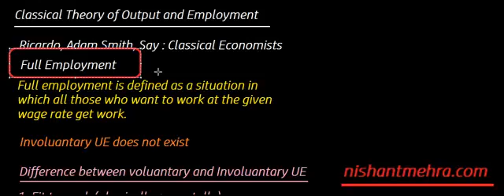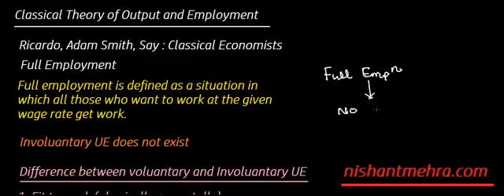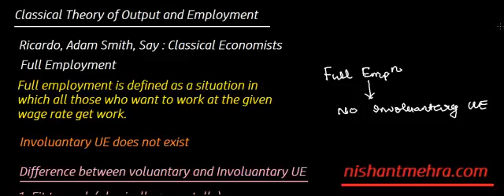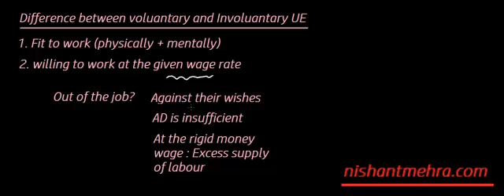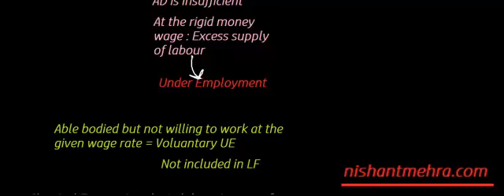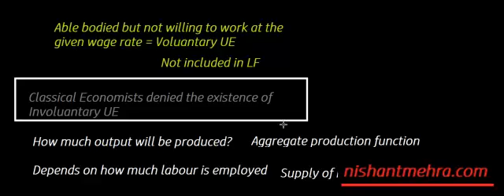[IAS/UPSC Economics Mains] 8. Classical Theory of Output and Employment Part 1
This is the demo version of original video. Please visit nishantmehra.com for registrating for the course. We have three courses : IAS Economics Mains, Indian Economic Services (IES) and UGC Net-Economics.